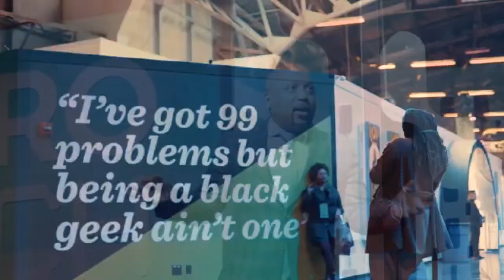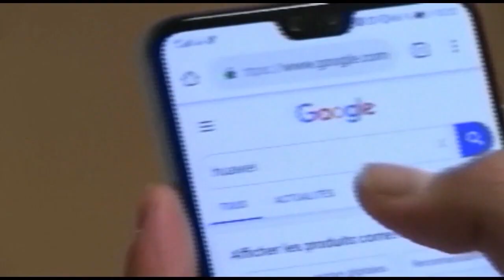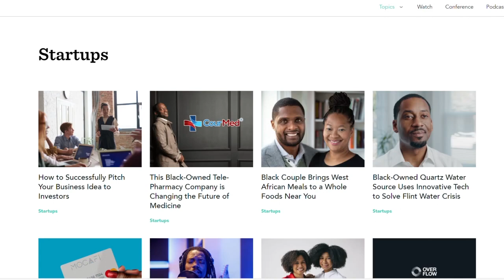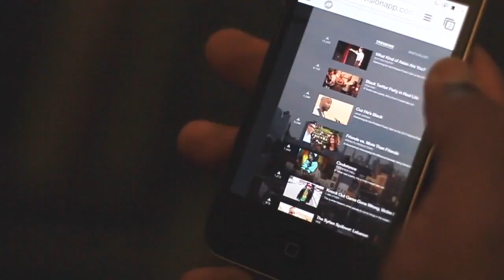Culture Conversations: AfroTech 2020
Blavity CEO and AfroTech Founder Morgan DeBaun discusses Afrotech going digital